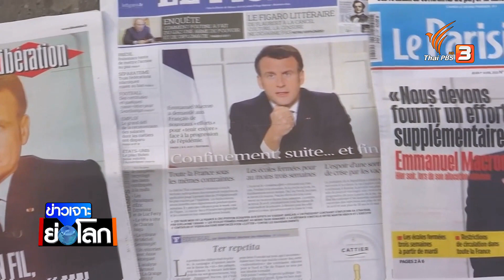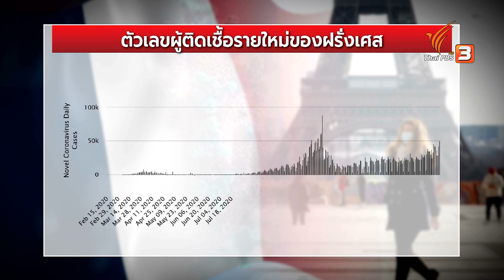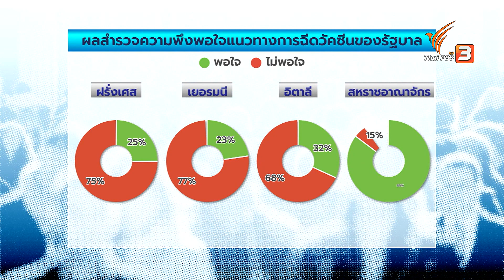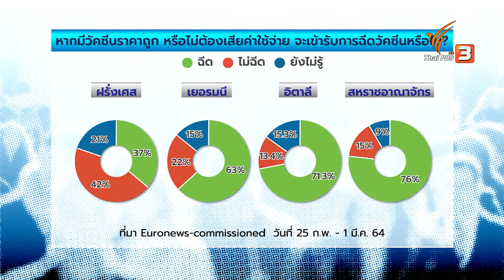ฝรั่งเศสล็อกดาวน์รอบ 3 หลังติดเชื้อเพิ่มวันละหลายหมื่นคน